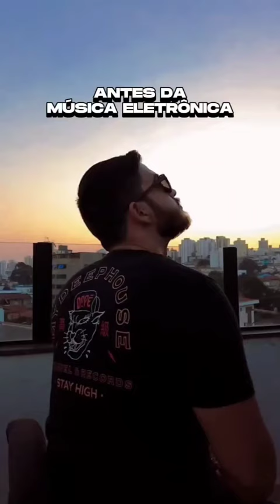BZ aka Paulo Camacho 🌟antes da música electrónica........